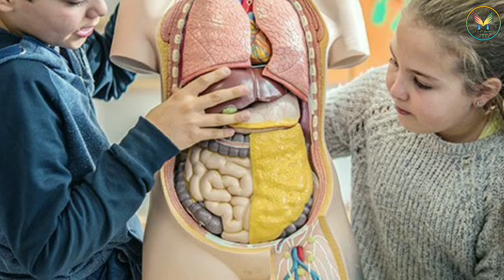तुमच्या आवडत्या पाणीपुरीबद्दल काही खास गोष्टी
तुमच्या आवडल्या पाणीपुरीबद्दल आहेत का या गोष्टी माहीती .
पानीपुरी नाव काढले की अनेच्या तोंडाला पाणी सुटते.
हा असा एक स्ट्रीट फूड आहे की. कोणीही कधीही खावू शकतो
पाणी पुरीने किवळ मनच नाही तर पोट देखील भरते. त्यामुळेच पाणीपुरीच्या स्टॉलसमोर आपल्याला नेहमीच गर्दी पहायला मिळते. भारतातील प्रत्येक भागात पाणीपुरी प्रसिद्ध आहे.
मात्र तुम्हाला पाणीपूरीची सुरुवात कशी झाली माहितेय का?
आज आम्ही तुमच्यासाठी पाणीपुरीशी सबंधित अशाच काही गोष्टी घेऊन आलो आहोत ज्या तुम्ही याआधी कधीही ऐक्या नसतील
 तर मित्रांनो सादर आहे तुमच्या आवडत्या पाणीपुरीबद्दल काही खास गोष्टी